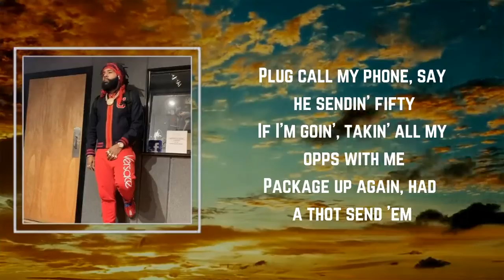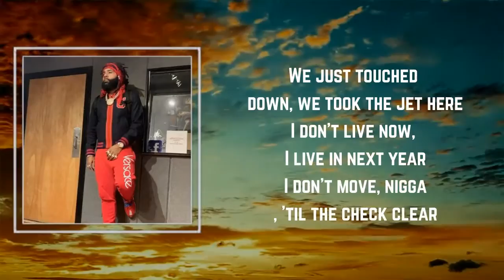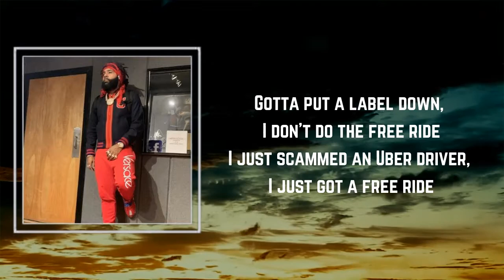Money Man - Free Ride (Lyrics) 🎵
Songs : Free Ride by Money Man
Album: #

Free Ride Lyrics:

Honeycomb set charm, Cartier left arm
Plug ship the pack for a nigga like State Farm
I ain't never left out, nigga, I'ma get mine
Three trap spots in the A on the east side
HP laptop, workin' out a highrise
Home out of pocket, and this shit seaside
Gotta put a label down, I don't do the free ride
I just scammed an Uber driver, I just got a free ride

Walk inside the Diamond, neck full of diamonds
I be on the island, drip still stylin'
I don't need a stylist and I hit the finest
All my shit be ridin', all my opps be hidin'
Why the fuck you lyin'? Why the fuck you fear me?
I just want the paper, I be on a mission
Plug call my phone, say he sendin' fifty
If I'm goin', takin' all my opps with me
Package lost again, had a thot send 'em
All these hundreds on us, niggas think we print 'em
All this BTC, they think a nigga mining
I just made a quarter, guess the stars alignin'
All these strains exclusive, it be hard to find 'em
Seattle 'za got a nigga steady coughin'
Dealin' the 'za, in my white whip ridin'
Headed thirty minutes for clientele bargain
Anonymous internet, we on Netgear
We swipe plastic and we bust checks here
We don't play, dawg, we collect here
We just touched down, we took the jet here
I don't live now, I live in next year
I don't move, nigga, 'til the check clear
I want him dead, they gon' bring his head here
Robbers lookin' 'cause they know it's bread here
But if they try it, I'ma leave 'em dead here
Only thing I wanna know if feds near
Had to switch it up, niggas bitchin' up
They ain't rich as us, they ain't real as us
We don't tuck our tail, you gon' know it's us
Shawty bad as fuck, but I know it's lust
Ain't no sleepin' for us, we just movin' forward
Made 200K, then I go record
Only 'cause I'm bored, all this dirty money got me paranoid
We just scream for joy when that money drop
Everything a profit, I could never flop
THC bought me everything I got
Swipin' seeds bought me everything I got
Double-R truck, I drove it off the lot
Shout out to my fans, they really mean a lot